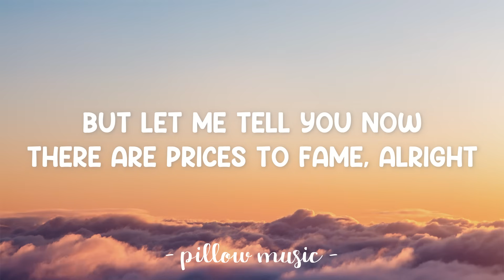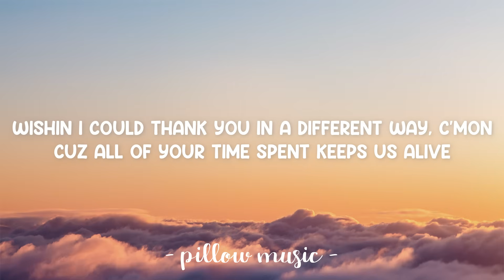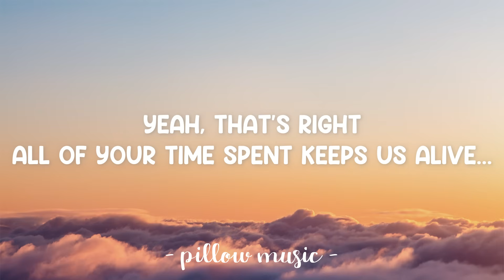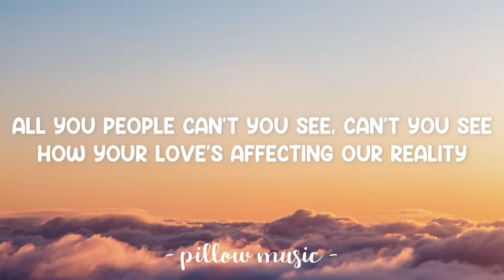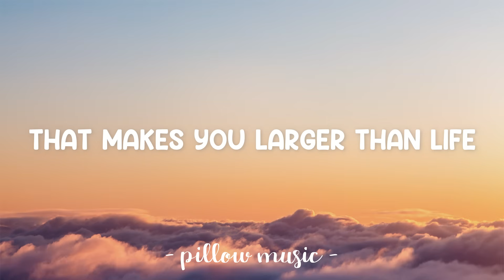Larger Than Life - Backstreet Boys (Lyrics) 🎵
Lyrics video for "Larger Than Life" by Backstreet Boys.

[Chorus:]
All you people can't you see, can't you see
How your love's affecting our reality
Every time we're down
You can make it right
And that makes you larger than life

Looking at the crowd
And I see your body sway, c'mon
Wishin' I could thank you in a different way, c'mon
Cuz all of your time spent keeps us alive